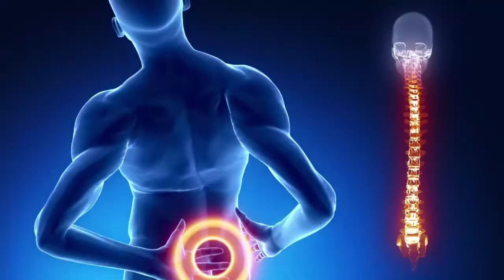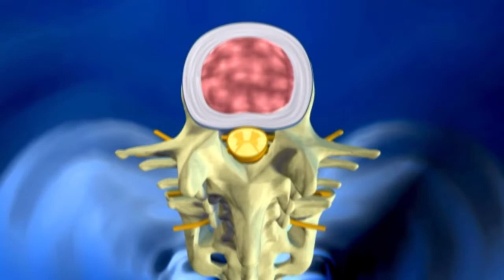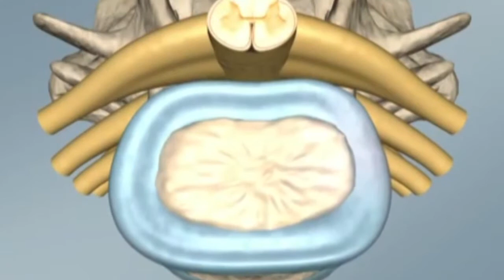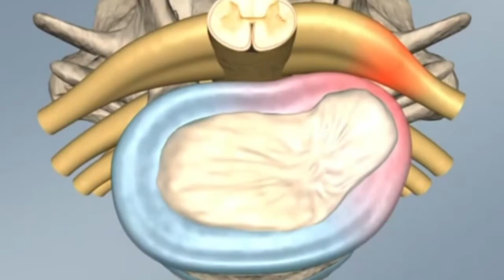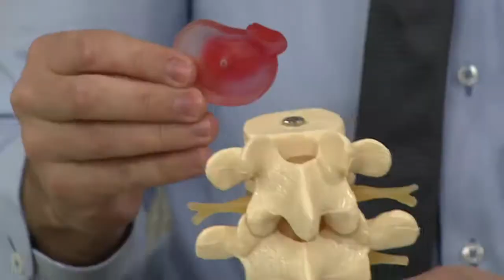Dores na coluna - Vida Melhor - 28/06/2017